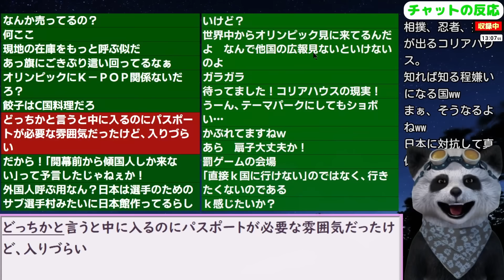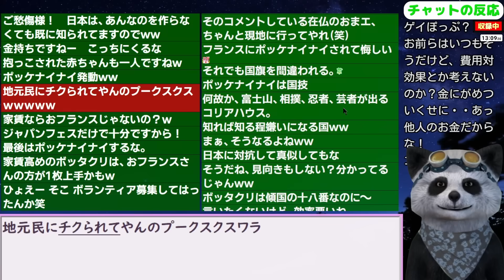｢運営費120億､外国人入場者は...｣パリ五輪の韓国広報館､１週間の微妙すぎる成績表がコチラ 24/7/31報道【ニュース･スレまとめ･海外の反応･韓国の反応】コリアハウス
●今日の急上昇関連動画
【柔道混合 第1試合】復活の阿部詩 豪快背負い投げ！合わせ技で一本勝ち！日本が先勝｜パリオリンピック 柔道混合団体2回戦 日本 - スペイン 第1試合 女子57キロ級

更新2024/7/2